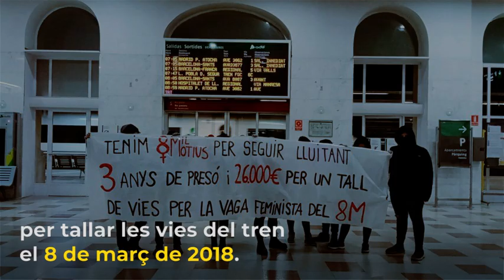Donem suport a les encausades de 8MilMotius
Donem suport a les encausades de 8MilMotius perquè fer vaga no és delicte, perquè aturar la producció és visibilitzar la vida, perquè tenim 8MilMotius per canviar-ho tot.

Demanen 3 anys de presó i pena multa de més de 26.000€ a set veïnes de Sant Cugat per tallar les vies del tren el 8 de març de 2018.

De Sant Cugat a València, Tarragona, Palma...  per uns Països Catalans lliures i feministes.